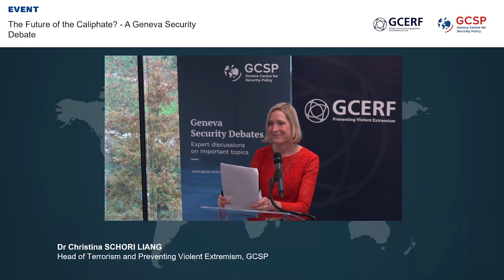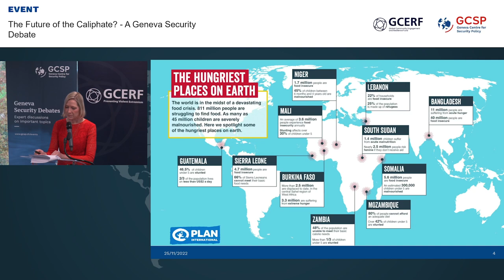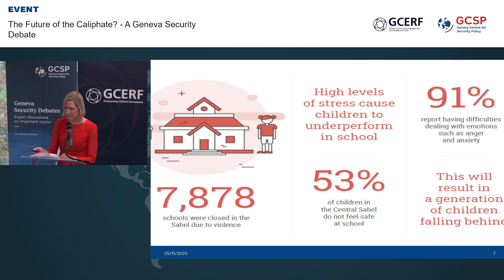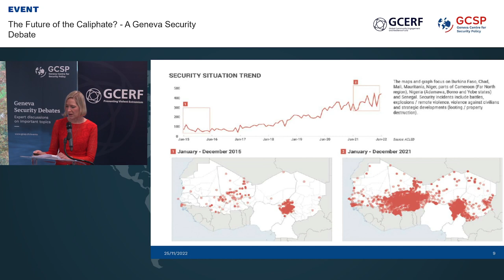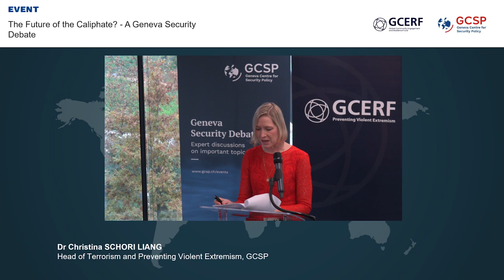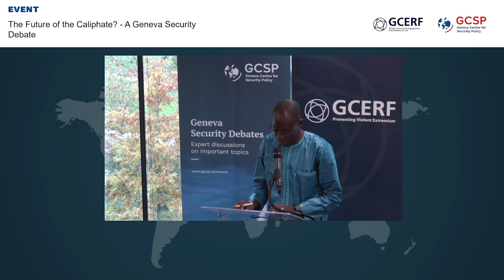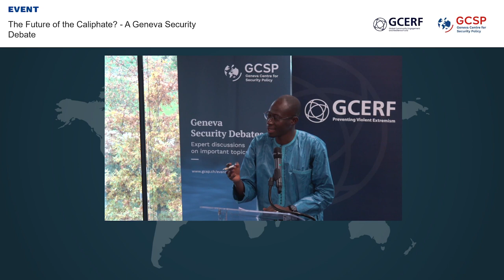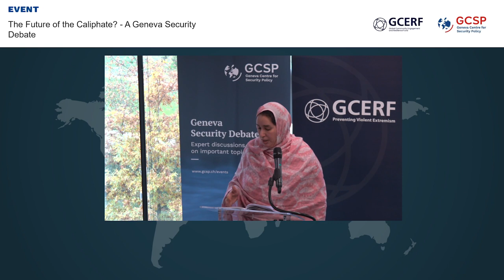The Future of the Caliphate? - A Geneva Security Debate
25 Novembre 2022

What is current dynamics in violent extremism in the Sahel?
The UN Security Council was recently advised that the threat from Islamic State extremist groups is growing by the day in Africa, and the Sahel could become ‘the future of the Caliphate’. Violent extremism is driving political instability and making large areas in the Sahel ungovernable, with direct consequences for the wider international community in terms of security, irregular migration and organized crime. This panel will provide a unique insight into current dynamics of violent extremism in the Sahel, with experts from Burkina Faso, Mali, Mauritania, Nigeria and Niger providing first-hand evidence, and making recommendations to the international community.

Speakers
Dr Christina Schori Liang; Head of Terrorism and Preventing Violent Extremism, GCSP
Mr Moctar Kané; GCERF Country Manager for Burkina Faso, Mali and Mauritania; and fmr African Youth Ambassador for Peace
Mr Mamane Tassiou Amadou; GCERF National Advisor, Niger; and fmr independent consultant on projects throughout rural Niger
Mr Youssouf Ouattara; GCERF National Advisor, Burkina Faso; and fmr Secretary-General of the Municipality of Dedougou, Burkina Faso
Ms Yetunde Adegoke; GCERF National Advisor, Nigeria; and fmr Assistant Director for Policy and Programme Evaluation, National Planning Commission, Nigeria
Dr Lilla Schumicky-Logan, Moderator; Deputy Executive Director and Head of Portfolio Management, GCERF; and fmr Project Coordination Specialist for UNDP, Somalia